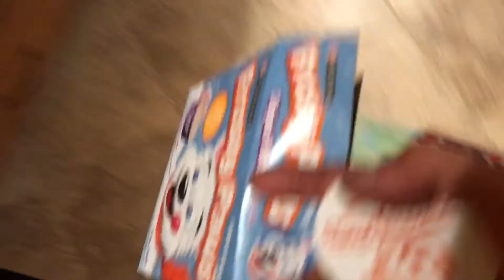Golden Retriever dog treats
Maui eating a frosty paw